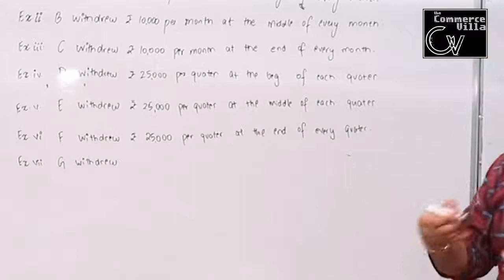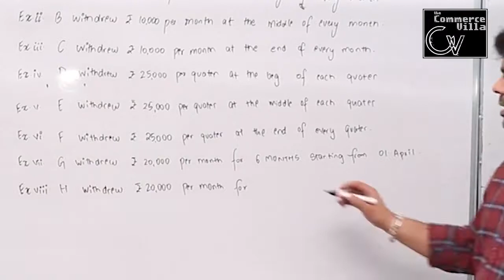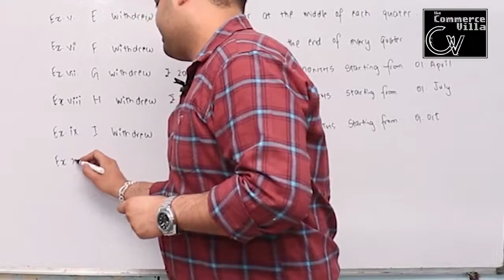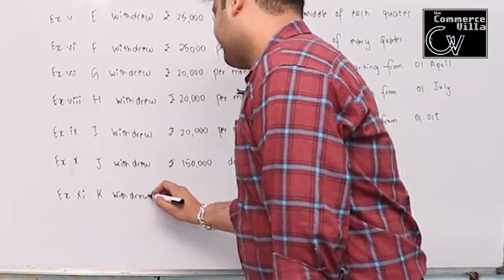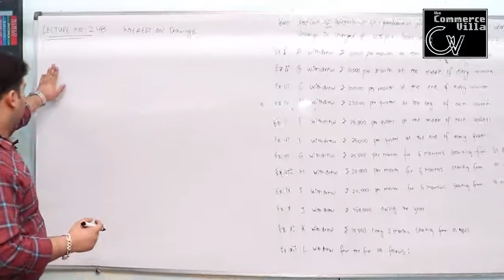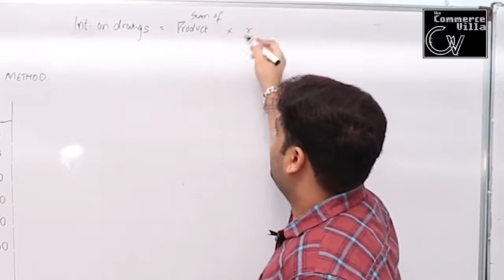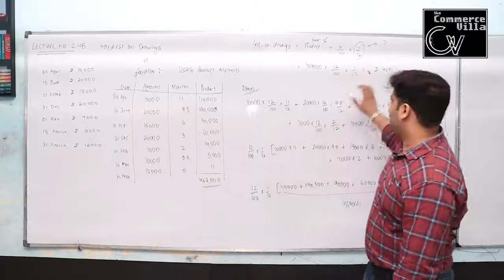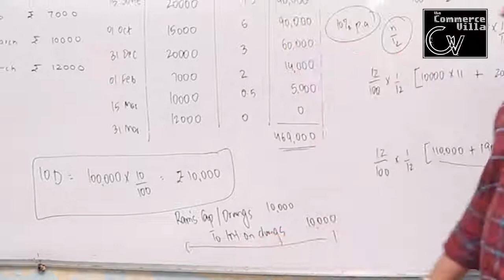2.4B || Fundamentals || Interest on Drawing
Material : After this unit, the students will be able to describe the characteristic feature of partnership and contents of partnership deed.